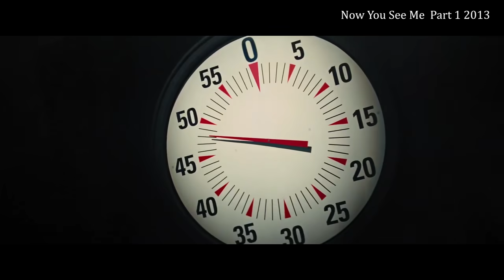3000 கோடிய அசாட்டா ஆட்டைய போட்டு போறாங்கே Hollywood Movie Story & Review in Tamil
Action Movies
Fantasy Movies
Adventure Movies
Film Noir (and Detective/Mystery) Movies
Animated Movies
Horror (and Supernatural) Movies
Biopic Movies
Musical-Dance Movies
Comedy Movies
Romance Movies
Crime/Gangster Movies
Science-Fiction (and Superheroes) Movies
Cult Movies
Sports Movies
Disaster Movies
Suspense-Thriller Movies
Drama (and Melodramas) Movies
War Movies
Epic-Historical-Period Movies
Western Movies